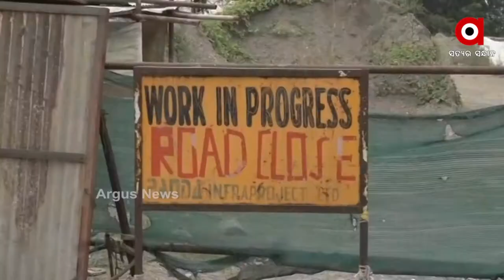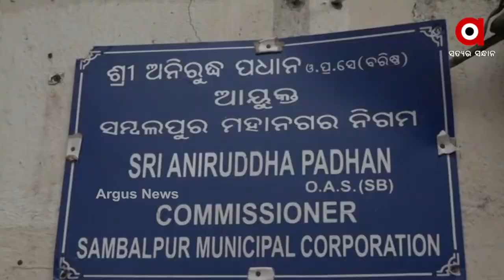ଠିକ୍ ସମିୟା ନେ ନାଇଁ ସରବାର୍ ଫ୍ଲାଏ ଓଭର୍ ବନାବାର୍ କାମ୍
କାମ୍ ଯଲ୍ଦୀ ନାଇଁ ସରଲେ ଜନ ଆନ୍ଦୋଲନ୍ ର ଧମକି । ସମିୟ ଗଡୁଛେ ହେଲେ ନାଇଁ ସରବାର୍ ଫ୍ଲାଏ ଓଭର୍ ବନା କାମ୍। ସଜଡାବା ଜାଗା ନେ ବିଗଡୁଛେ ମାହୋଲ୍। ଟ୍ରାଫିକ ବ୍ୟବସ୍ଥା ସଜାଡାବାକେ ବନା ହେଉଥିଲା ଫ୍ଲାଏ ଓଭର୍। ହେଲେ ଏବେ ସେ ଫ୍ଲାଏ ଓଭର୍ ଲାଗି ଦେଖବାକେ ମିଲୁଛେ ଟ୍ରାଫିକ୍ ସମସ୍ୟା।